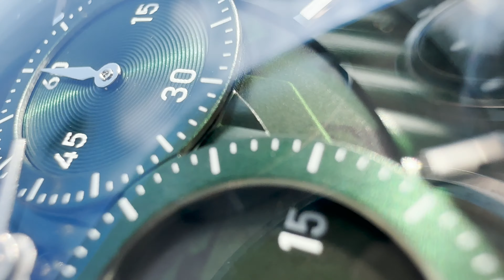Unboxing The Bulova Curv 96A297 - Green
In this video we are looking at the newest Bulova Curv 96A297.

Bulova Curv 96A297

Wrist Size Model:
17 cm

Bulova Curv 96A297